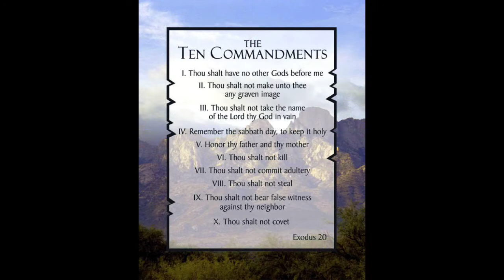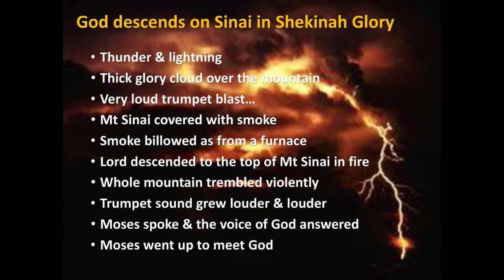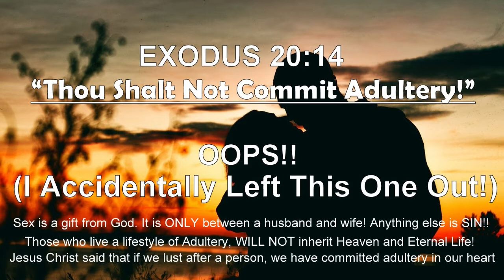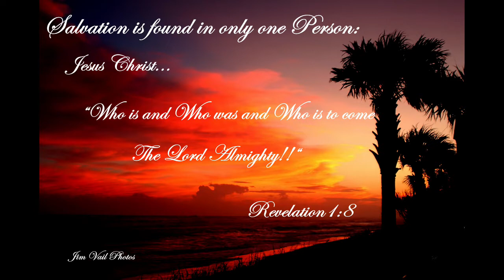"WHY THE TEN COMMANDMENTS?"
When is the last time you heard any information as to WHY God gave us the Ten Commandments? Did He give them so you and I could go to Heaven by following them and trying to be good? NO! None of us are able to keep them! And God says that if we keep them ALL, and yet break just ONE; we are as guilty as the person who broke them all!! God gave us the Ten Commandments so that we would see that we CANNOT keep them, and the we are NOT as righteous and Holy as He is, and as we need to be, to get to Heaven! No, we have them in order for us to see that we cannot keep them, and that we are guilty, and that we NEED A SAVIOR...a SACRIFICE, to take our punishment in our place. And... it cannot be just any sacrifice! It must be a totally perfect sacrifice, without any sin! That is Jesus Christ alone!! There is NO FORGIVENESS or ETERNAL Life without our repenting of our sins and placing our faith in Jesus Christ as  our only way to forgiveness and eternal life!! He shed His blood on a wooden cross, and took the punishment for our sins upon Himself, then died, and three days later, arose from the died, victorious over our sin, Satan, and eternal death!